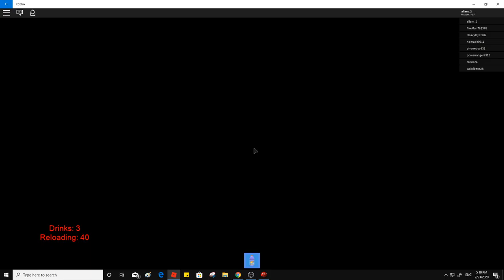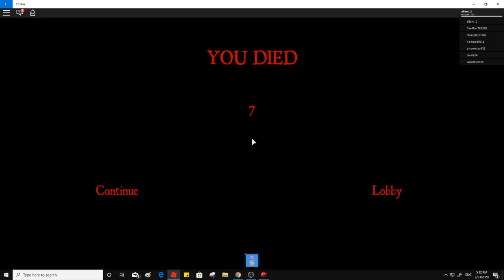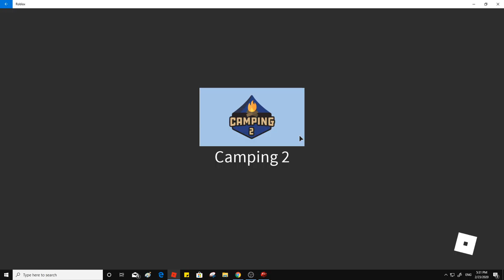Roblox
Yosef Anan#9239